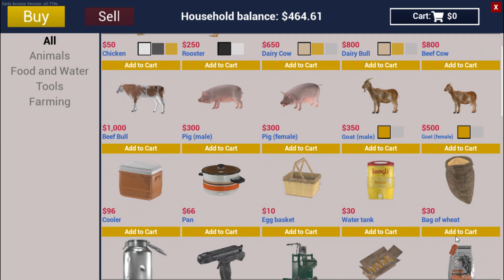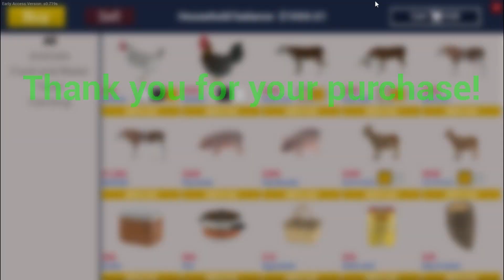I Started Tomato Farming Buisiness how is it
Entertainment games
Android game
And
Pc Game
@YG's Total Gaming Zone kannada
Started Tomato Farming Buisiness how is it